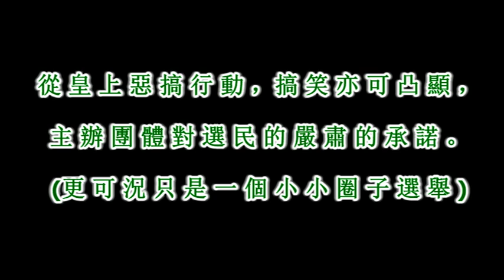20120108人網 早朝天下惡搞泛民初選團 之倒米行動(A)[香港人網記者團隊 ]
(末夠十八歲投了票，末合資格但不知如何取消紀錄)